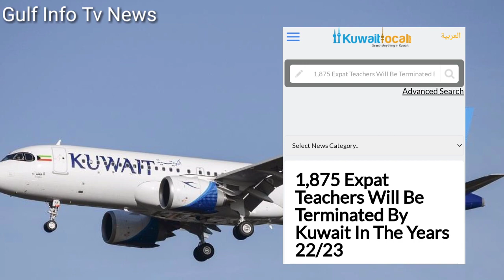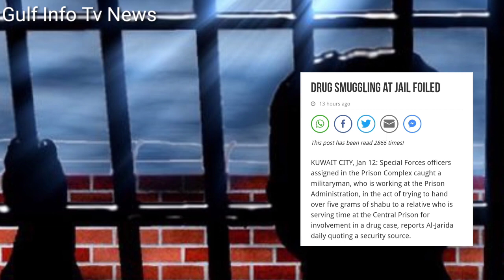Kuwait Today Airport Entry Corona Vaccine News